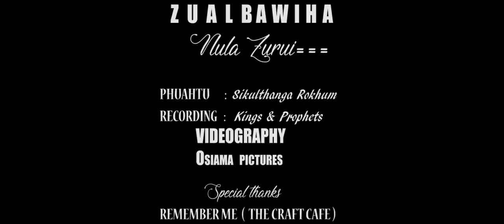Zualbawiha Minasa Zeiover - NULA ZURUI (Official Music Video)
Phuahtu : Sikulthanga Rokhum
Music & Records : Kings & Prophets
Videography : Osiama Pictures
Special Thanks : REMEMBER ME (THE CRAFT CAFE), Chawlhhmun